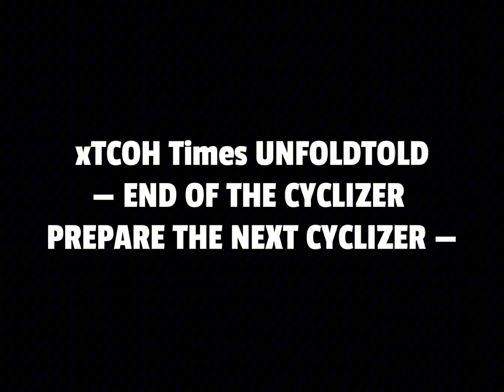FINAL 1 DAY BEFORE MEGA CYCLIZER CRAZYINESS BY: TCOH672 BOTTFEPV2!!! Episode 6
Warning: DOOMING is COMING i am doomed @uklejamini this is final 1 day before the ? Incident